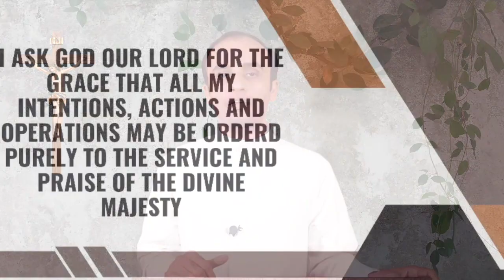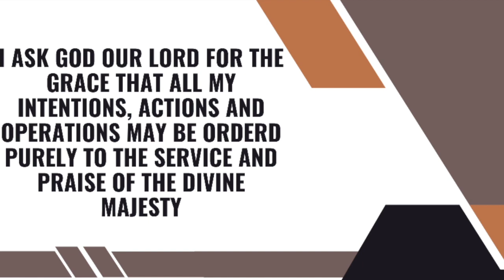Ignatian Retreat - Day 11 (Fr Prince Clarence SJ)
Ignatian Retreat - Day 11

Reflection given by Fr Prince Clarence SJ, of Kerala Province